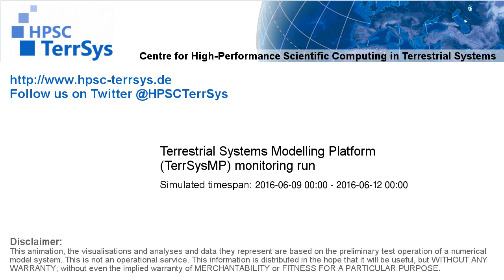TerrSysMP monitoring run 2016-06-09 - sensible heat - Europe (72h)